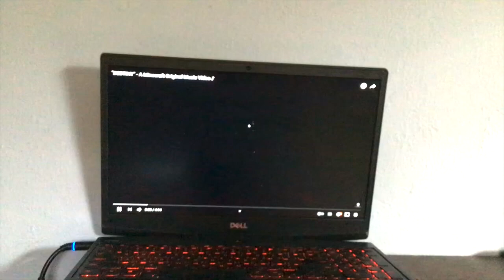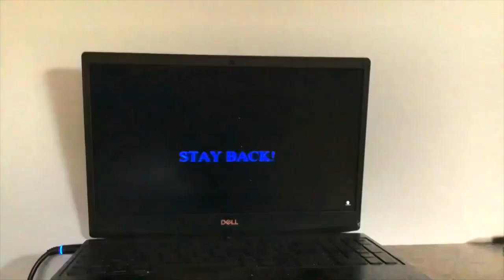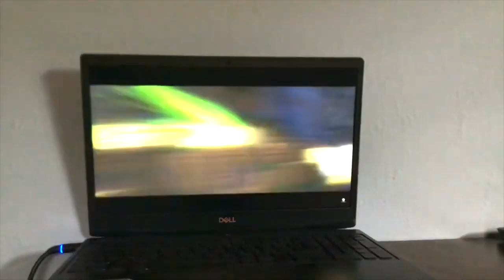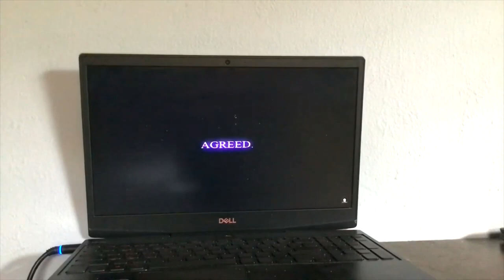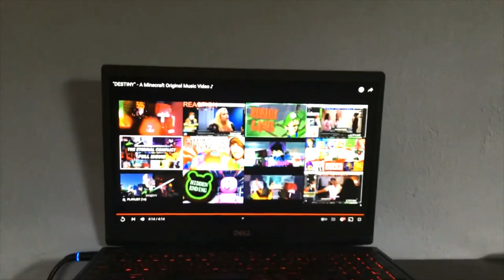DESTINY 5 REMASTER